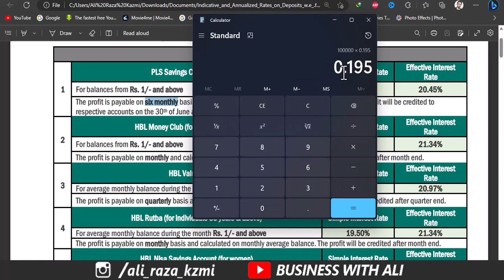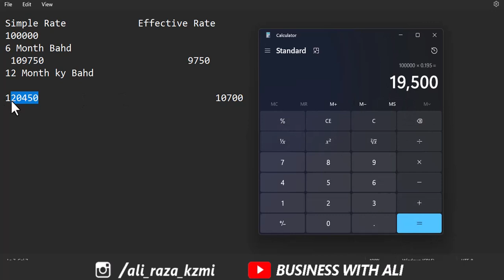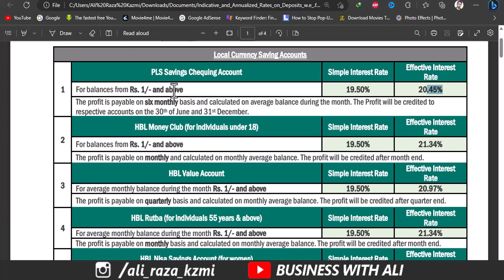Simple Interest Rate vs Effective Interest Rate my Kia Farq ha?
Additionally, we will also discuss the concept of nominal interest rates, which is often confused with the simple interest rate. Nominal interest rates refer to the stated or advertised rate of interest that does not take into account the effects of inflation or compounding.

Understanding the difference between the simple and effective interest rates is crucial when making financial decisions such as taking out a loan or choosing an investment. It is important to know how to calculate each rate and when to use them to make informed decisions.

By the end of this video, you will have a clear understanding of the difference between the simple and effective interest rates, as well as their pros and cons. You will also be equipped with the knowledge to choose the appropriate interest rate for your financial needs.